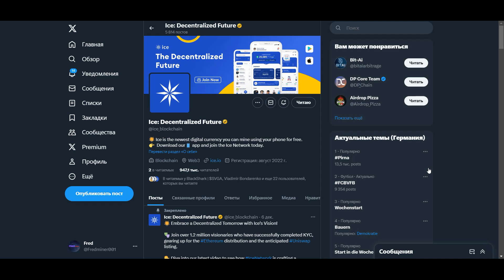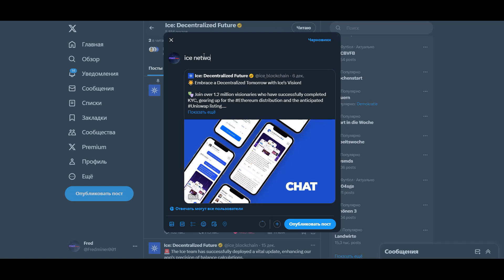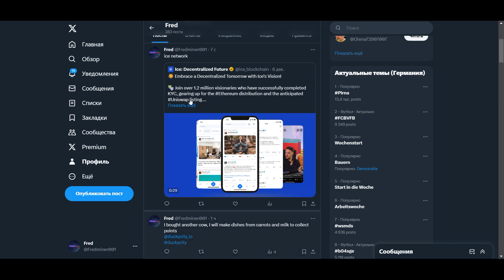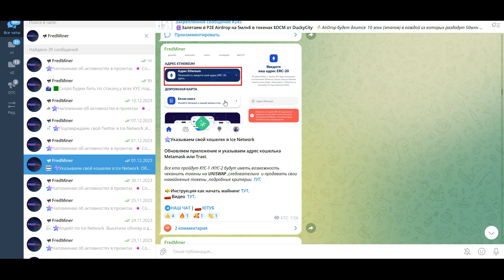ICE NETWORK KYC-2,проходим верификацию через X Twitter,Ice kyc пошаговая инструкция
Все кто пройдут KYC-1 /KYC-2 будут иметь возможность чеканить токены на UNISWAP ,следовательно  и продавать свои намайненые токены ,подробные критерии

🗣Инструкция:
🟣Удерживаем кнопку майнинга когда она желтого цвета
🟣Появляется окно прохождения KYC-2
🟣Подключаем свой твиттер аккаунт
🟣Копируем текст с приложения
🟣Заходим на официальный Твиттер Ice: Decentralized Future.
🟣Копируем ссылку с нашей цитаты и вставляем в приложении

🟢В комментарии дополнительно будет видео как всё пройти со смартфона.

🟢Также указываем адрес кошелька метамаск в приложении.

❗️Выводить и продавать монеты $ICE в сети эфира сможем каждый месяц,запуск ожидается через 2-3 недели.